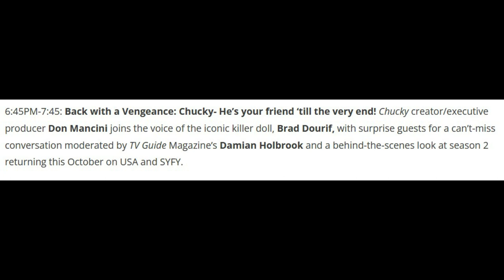CHUCKY TV Series | First Season 2 Footage Coming This Month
Chucky Season 2 is looking to reveal its first bit of footage at Comic Con this month. Brad Dourif will join Don Mancini at the panel with an exclusive look at Season 2 and a few guest surprises I assume. Chucky is expected to debut this fall on USA/Syfy for Season 2! Will Charles Lee Ray's return to the small screen cause more trouble for Andy Barclay or the kids we met in Season 1.